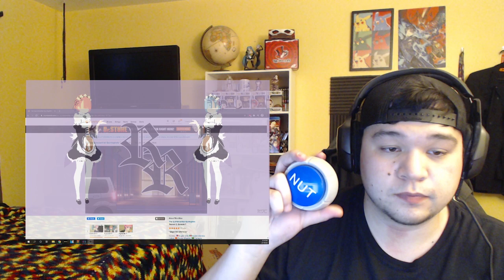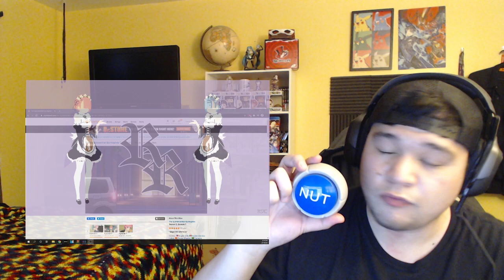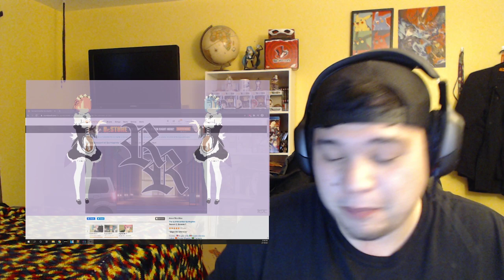5-toubun no Hanayome ∬ Season 2 Episode 7 Reaction! NINO GANG, RISE UP!!!!